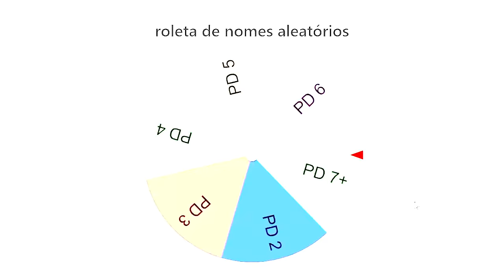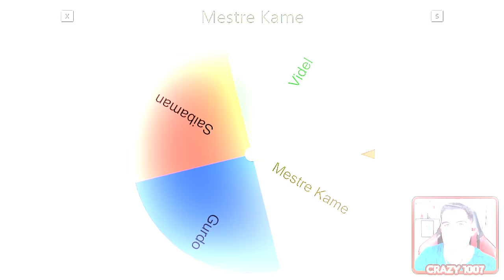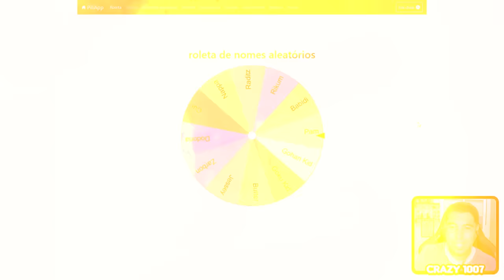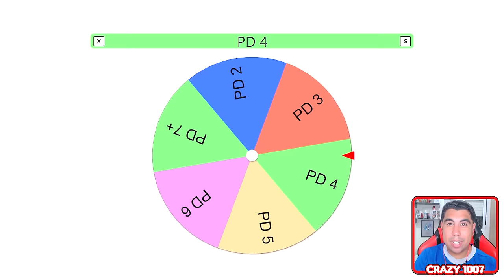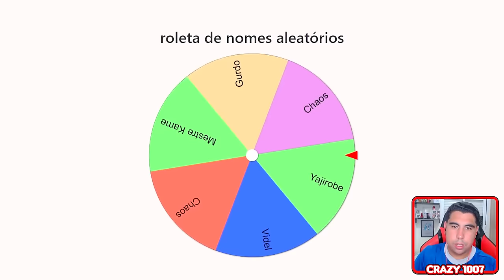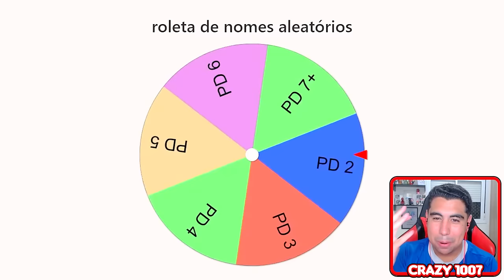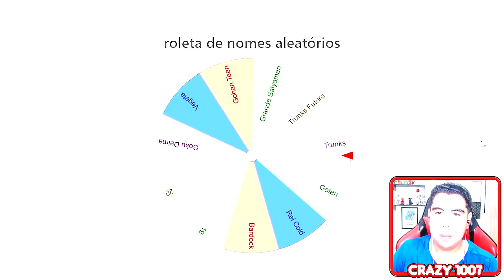A ROLETA ESCOLHE MEU PERSONAGEM NO DRAGON BALL SPARKING ZERO